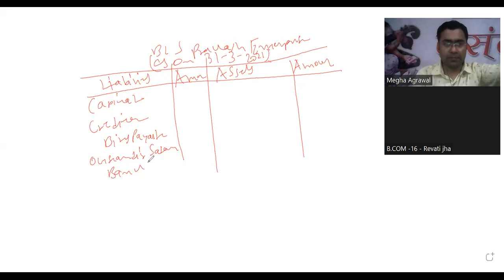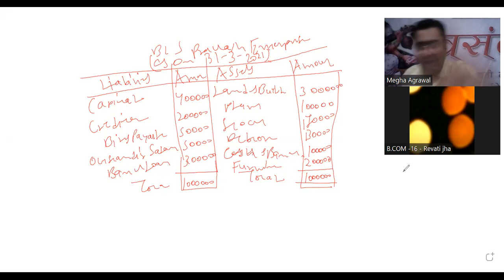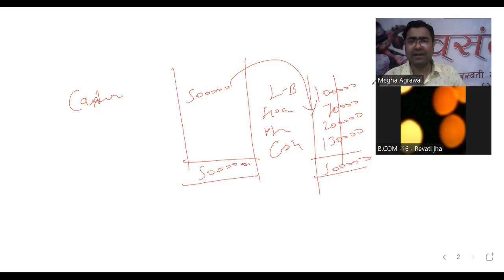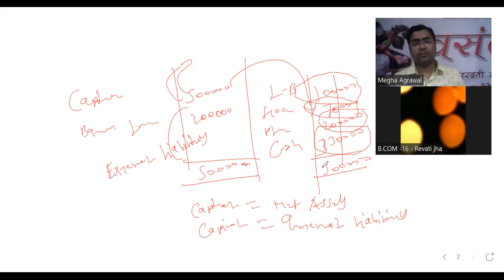BCOM AKU 1st Sem, Accounting Refresher Course Date 01-03-2022